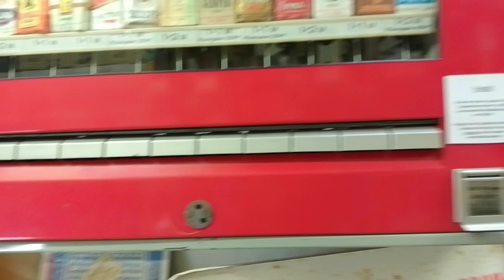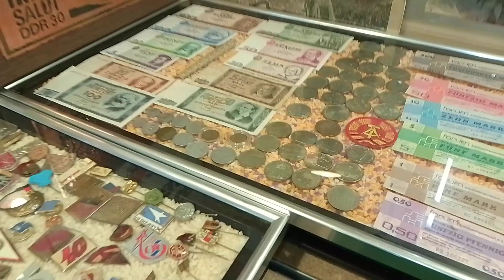DDR Museum in Dabel bei der Klassenfahrt 2024(1)